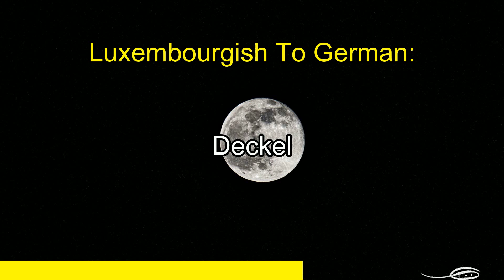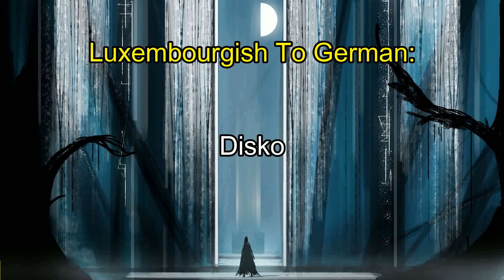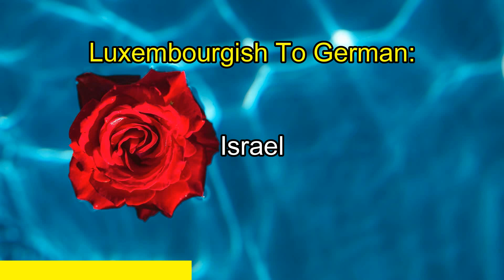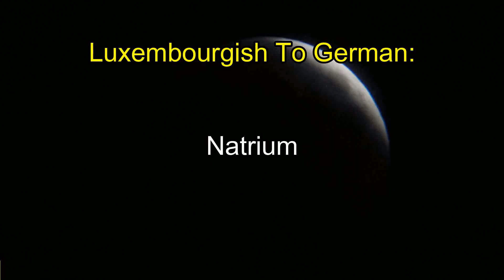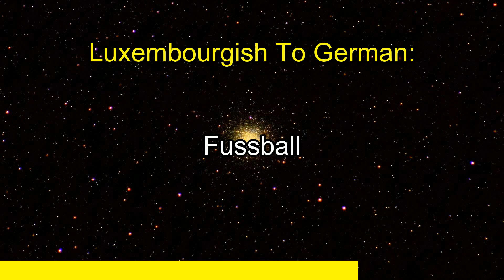Aussprache von Luxemburgisch nach Deutsch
Luxemburgisch (Lëtzebuergesch oder Luxemburgisch in seiner einheimischen Schreibweise) ist die Landessprache des Großherzogtums Luxemburg. Es ist eine germanische Sprache, die speziell zur westgermanischen Gruppe gehört und einige sprachliche Ähnlichkeiten mit dem Deutschen und dem Niederländischen aufweist.

Luxemburgisch gilt aufgrund seiner einzigartigen historischen Entwicklung und besonderen Merkmale als eine vom Deutschen und Niederländischen getrennte Sprache. Es verfügt über eigene Grammatikregeln, einen eigenen Wortschatz und eine eigene Aussprache, die es als eigenständige sprachliche Einheit auszeichnen. Auch wenn es für Deutsch- und Niederländischsprecher aufgrund dieser sprachlichen Verbindungen möglicherweise einfacher ist, Luxemburgisch zu lernen, bleibt es in Luxemburg eine Sprache mit eigener Identität und kultureller Bedeutung.